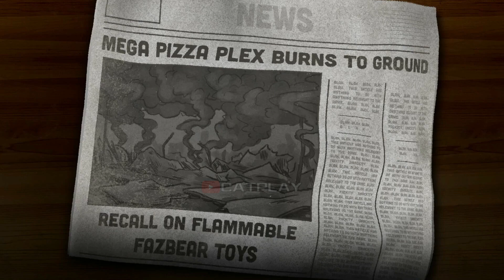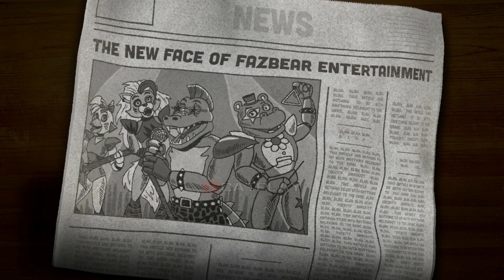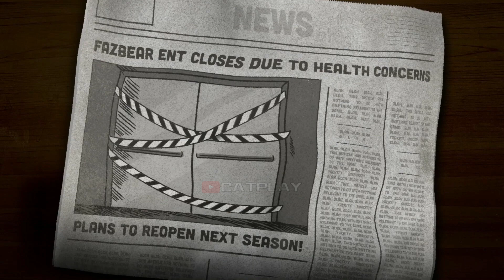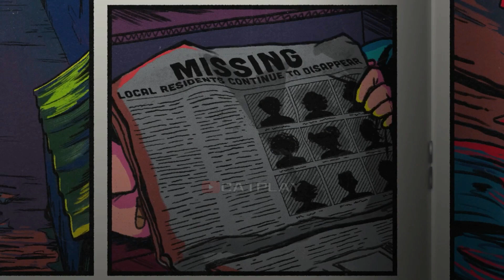FNAF Security Breach Ruin DLC ❗️ All Endings (FNAF SB vs FNAF Ruin Game Comparison)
FNAF Security Breach Ruin DLC - All Endings (FNAF SB vs FNAF Ruin Game Comparison) for the PC in Full HD.

FNAF Security Breach Ruin DLC - All Endings (FNAF SB vs FNAF Ruin Game Comparison) Timestamp
0:00 - Bunny Entity Ending
0:16 - Mimic TRUE Ending FNAF Ruin
3:00 - Princess Quest 3 TRUE Ending FNAF SB
4:34 - Mascot Mimic Secret Ending FNAF SB
5:26 - Gregory Dream Leave Pizzaplex Ending FNAF SB
7:45 - Gregory Leave Secret emergency Exit Ending FNAF SB
9:40 - Glamrock Freddy Fight vs Staff Bots Ending FNAF SB
10:07 - Disassemble Vanny Ending FNAF SB
11:09 - Mimic Cassie Secret Ending with Vanny Mask FNAF Ruin
11:31 - Burntrap Defeat Ending
12:16 - Gregory Leave from Main Exit Ending

FNAF Security Breach Ruin DLC - All Endings (FNAF SB vs FNAF Ruin Game Comparison) @CatPlay 1080p 60fps & Full HD (2023)